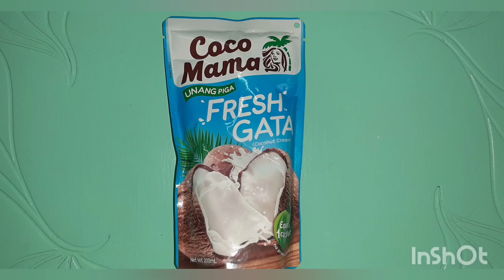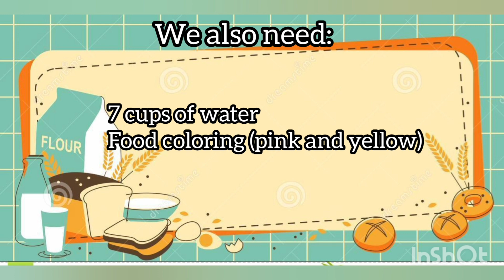Colorful Ginataang Bilo Bilo / Filipino Dessert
Hi guys and momshies💖💖💖

❌Product brands that are shown in my video are NOT SPONSORED.

ginataang bilo bilo
ginataang halo halo
lutong bahay
panlasang pinoy
how to cook ginataang bilo bilo
ginataan dish
paano magluto ng ginataang bilo bilo
paano magluto ng ginataang halo halo
Filipino recipe